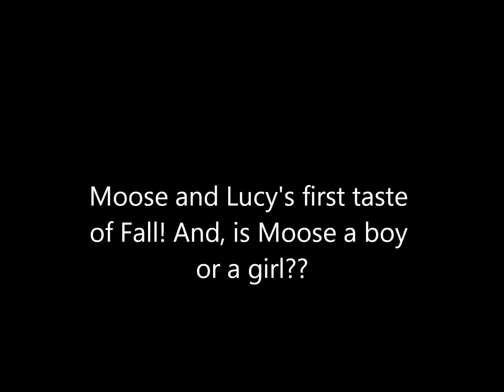Lucy and Moose enjoy their first Fall!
Enjoying Fall up north!